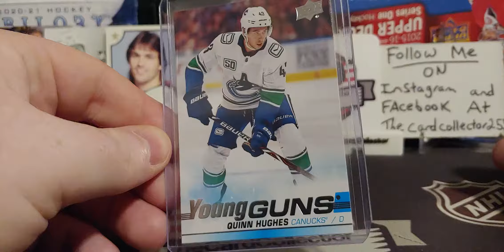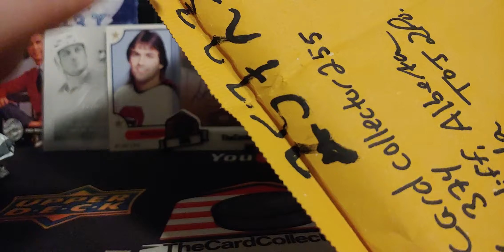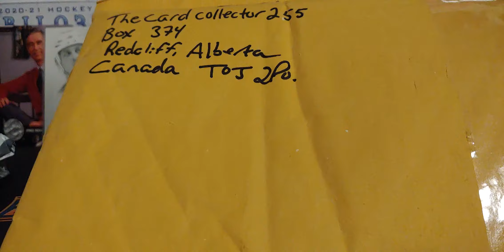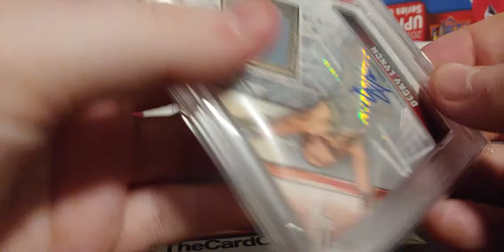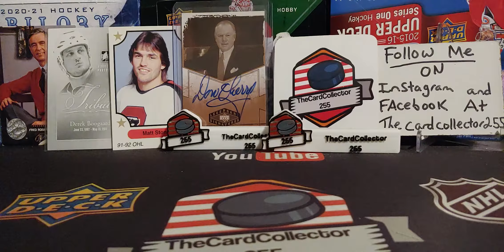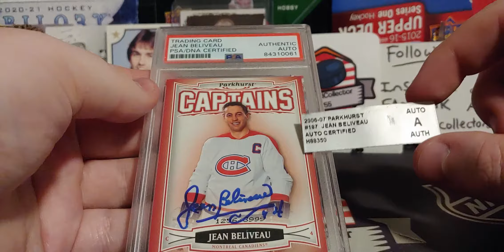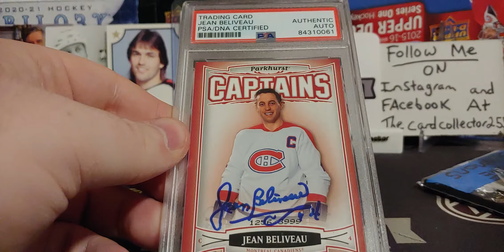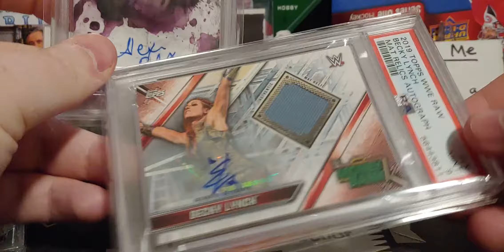PSA Grading Return cards and autograph hockey return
TheCardCollector255
      Box 374
   Redcliff alberta